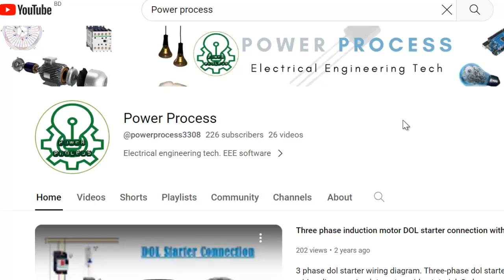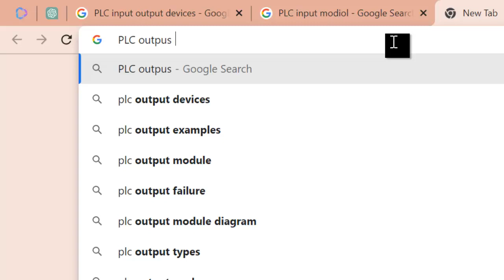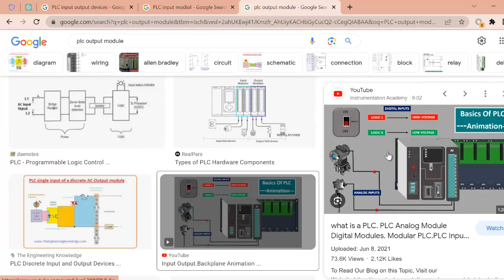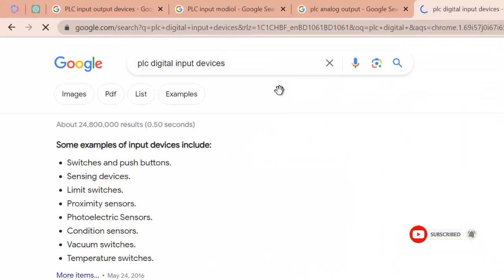PLC input and output devices | PLC i/o devices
Welcome to an enlightening journey into the world of PLC input and output devices – the digital connectors that bridge the gap between machines and intelligence. 🌐🔌

🔍 Understanding Inputs: Embark on an exploration of how PLCs capture data from the physical world using sensors, switches, and instruments. Discover how these inputs feed critical information into the heart of automation.

💡 Unveiling Outputs: Witness the transformation of digital commands into tangible actions as we reveal how PLCs control motors, valves, relays, and other devices in response to the programmed logic.

🔄 Interaction in Action: Dive into real-world applications where PLC input and output devices synchronize seamlessly to optimize processes, enhance efficiency, and ensure safety across industries.

📊 Analog vs. Digital: Demystify the distinction between analog and digital signals and explore how PLCs handle both, allowing for precise measurements and ON/OFF control in a harmonious dance of technology.

⚙️ Device Compatibility: Learn how PLCs communicate with a variety of input and output devices through communication protocols like Modbus, Profibus, and more, fostering a collaborative environment.

🚀 Advancing Automation: Discover how advancements in input and output technology, including remote monitoring and wireless connectivity, are propelling the future of automation into uncharted territories.

Whether you're a seasoned industrial professional, an automation enthusiast, or simply curious about the backbone of modern manufacturing, this video offers a comprehensive insight into the dynamic interplay of PLC input and output devices.

Hit play now and embark on a journey to uncover the intricacies of PLC input and output synergy! 🎬🤖

LET ME KNOW WHAT YOU NEED OUT OF THESE BY COMMENTING 👇👇👇👇👇👇:-
What is digital input and output in plc,
Plc digital input and output devices
plcinputoutput modules pdf
plcinput _voltage

Industrial PLC Panel Wiring, PLC in Hindi | Control Panel Working with Basic, Step By step explain
Mitsubishi PLC Connection Tutorial in Hindi | Step-by-Step Guide of FX1n-24MR | Learn EEE
Siemens S7-1200 PLC Panel Wiring and Panel Drawing and Design: PLC Tutorial for Beginners
How Electrical Control Panel Works | PLC Control Panel Basics | Electrical Panel Components
How to Wire a PLC Control Panel Like a Pro
How to Read PLC Wiring Diagram | PLC Wiring Tutorial for Beginners | PLC Panel Wiring Diagram
How to Design & Build an Industrial Control Panel - at AutomationDirect
PLC Wiring Diagram|Relay Function| Tamil
PLC, Relay Board and Contactor Wiring |Electrical Panel Wiring| Delta DVP 12SA2 Connection
What is an Electrical Control Panel? (PLC Panel Basics)
PLC PANEL COMPLETE INFORMATION.
PLC Panel Wiring | PLC working explain in hindi | plc wiring basics | PLC PROGRAMMING | electrical
PLC Wiring Diagram - How to EASILY read it

Complete PLC Wiring सीखिए Step by Step | Complete PLC Connection with Relay Board
What is a microcontroller and how microcontroller works
PLC DIGITAL INPUT and OUTPUT WIRING CONNECTION FROM LOCAL CONTROL PANEL TO PLC PANEL
Allen Bradley PLC - Intro to wiring the PLC
PLC in hindi | PLC Panel Working and Basic Wiring | practical explain plc controller step by step
PLC panel Wiring || Siemens PLC panel wiring || PLC panel Training
Panel Wiring and Control Wiring Training Institute | Learn PLC, HMI, SCADA, VFD and Industry Wiring
Introduction to UL 508A Industrial Electrical Control Panels with PLC

PLC Panel- Design a Concept - Industrial Automation Project Series - PLC Training in TAMIL - Part 12
How to Wire Sensors to a PLC - Part 1
🟡VFD Panel Explain | VFD Panel Kya Hain | VFD पैनल में क्या लगे रहते हैं | Full Practical Video
Plc Input & Output Wiring! Delta Plc Wiring! Plc Wiring with Relay Card! @SNTECHNICAL
Industrial Control Panels In Depth Look Part 1: Power Distribution
Allen Bradley PLC - Wiring Outputs
PLC Input Output Wiring! PLC Wiring With Source and Sink Mode!Delta Plc Wiring! @SNTECHNICAL
Remote I/O System for Industrial Automation - RIO Control Panels Basics
PLC INPUT / OUTPUT WIRING & PROGRAMMING OF 3 PHASE INDUCTION MOTOR IN HINDI BY GOPAL SIR | P76
Conveyor Trainer Part 1, Overview of the Motor, Sensors, Air Solenoids
Components - Compressors and Compression Ratios